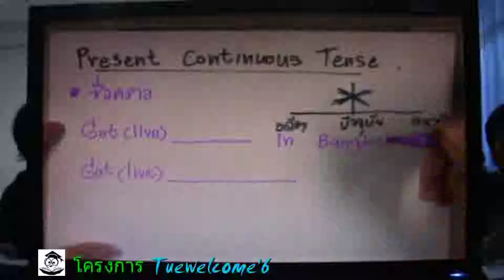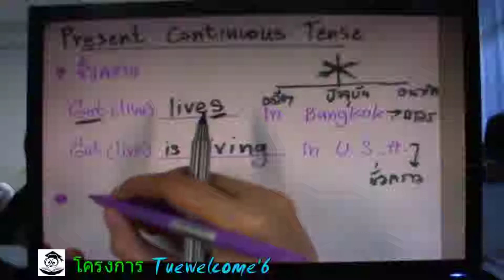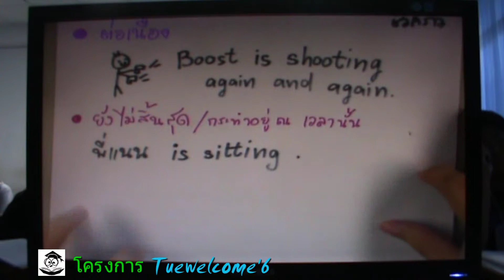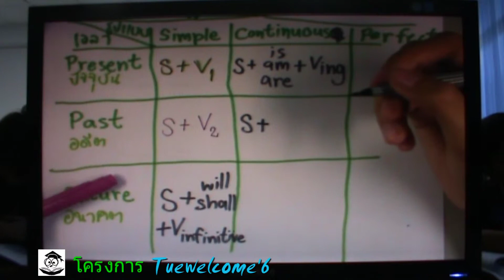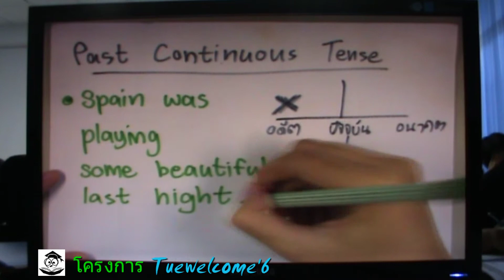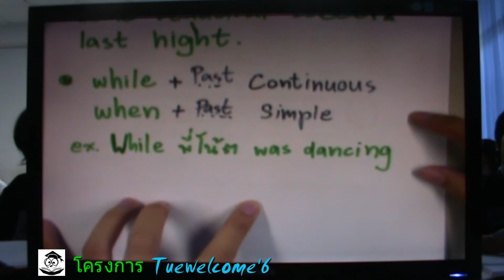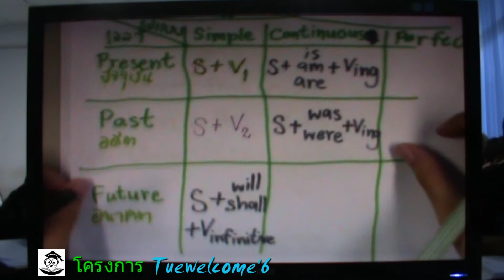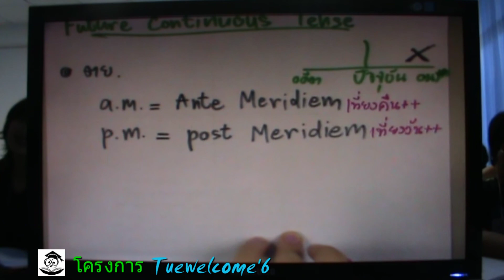โครงการ Tuewelcome#6 English(E4)3/6 (P'แนน)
15 มิ.ย. 55 เช้า
โครงการ Tuewelcome เป็นค่ายที่เกี่ยวกับการปูพื้นฐานวิชาที่น้องๆจะได้เรียนกันในตอนที่น้องเข้ามาศึกษาชั้นปีที่ 1
ในมหาวิทยาลัยเทคโนโลยีพระจอมเกล้าธนบุรี วิชาที่จะนำมาสอนน้องๆ จะมีวิชาแคลคูลัส วิชาฟิสิกส์ วิชาภาษาอังกฤษ
เพื่อเป็นการช่วยเหลือน้องๆที่มีพื้นฐานทางด้านวิชาการไม่ค่อยดี ให้มีพื้นฐานที่ดีขึ้น จากคำแนะนำของพี่ๆและ Tutor ในแต่ละวิชา
วันค่าย 11-24 มิถุนายน 55 โครงการนี้เป็นโครงการของมหาวิทยาเทคโนโลยีพระจอมเกล้าธนบุรี โดย ชมรมติว KMUTT
ติดตามรายละเอียดหรือข้อมูลข่าวสารต่างๆได้ในเฟสเพจ และ เวปไซต์